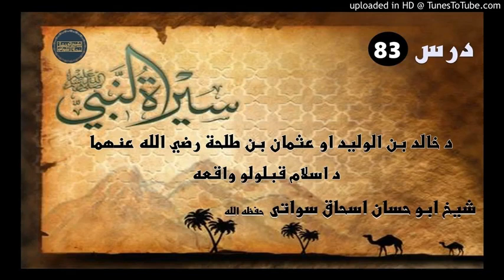Seerat nabi 83 by abu hassan ishaq swati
It's about Prophet Mohammad swalallah alaih wa alehi wa Salem and sahaba kiram lifestyle